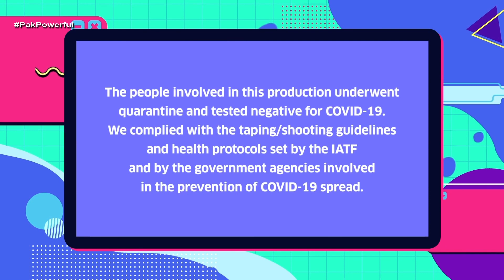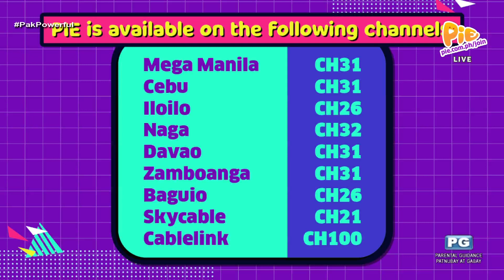PAK NA PAK! PALONG FOLLOW (1/6) | April 24, 2023 | PIE Channel0